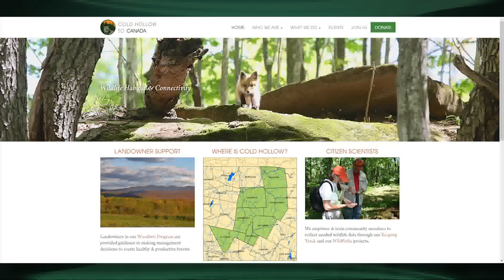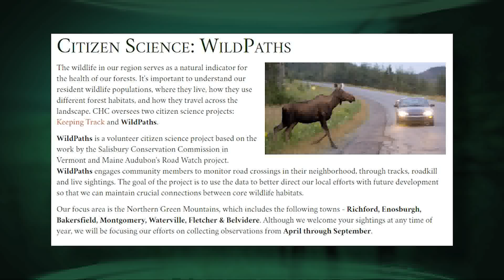11/07/17 VT's Northern Forest: Economy, Stewardship and Wildlife on 'Across The Fence'